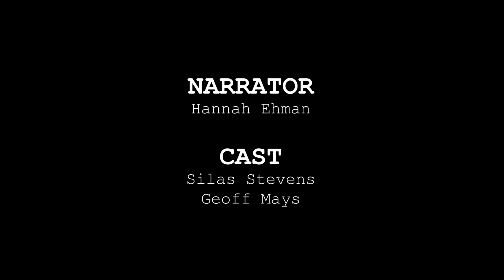LATINO Festival Best Scene: El Cuento De Mi Papa (The Story of my Father), by Alejandro Lalinde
When a naive D.A.C.A. single young father gets unexpectedly deported to a country he’s never been, he must at all costs journey back illegally despite crooks and cartels and a desolate rugged desert to reunite with his estranged daughter before his family is ultimately separated.

CAST LIST:

Narrator:   Hannah Ehman
Alex: Shawn Devlin
Sean: Sean Ballantyne
Deputy #1:  Geoff Mays
Deputy #2: Kyana Teresa